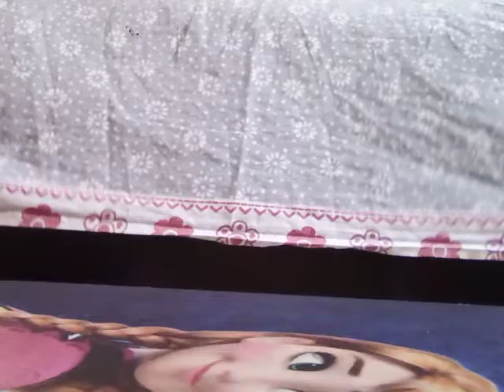Stop motion Tiny Elsa and Anna kids are playing and lots of fun video